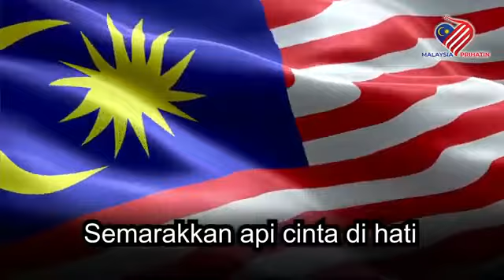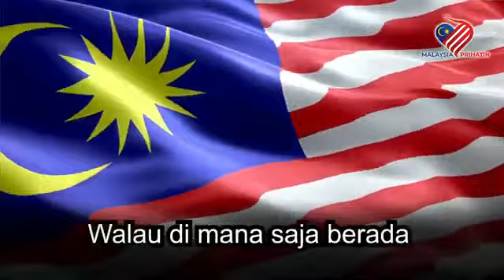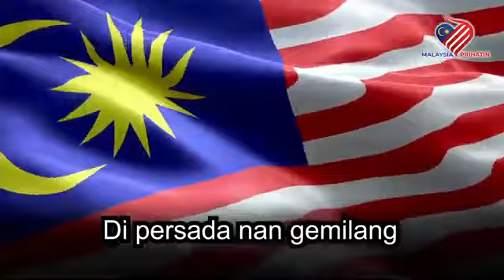Selamat Hari Malaysia untuk semua warganegara Malaysia. Lagu MALAYSIA PRIHATIN